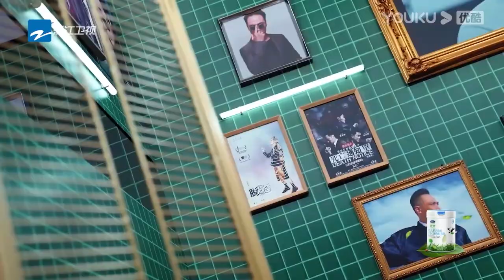刘耀文挑战粤剧经典《冲上云霄》，吴镇宇演技爆发怒扇刘耀文巴掌！【无限超越班Memories Beyond Horizon】